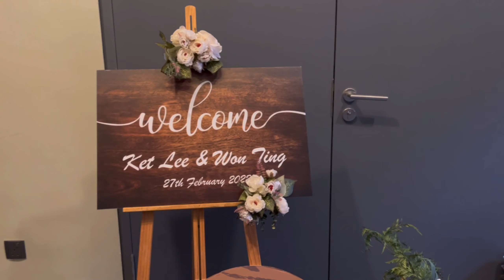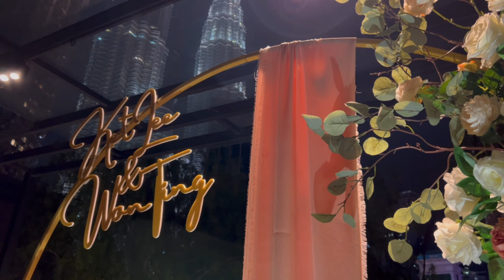27.02.2022 Wedding Reception of Ket Lee & Won Ting